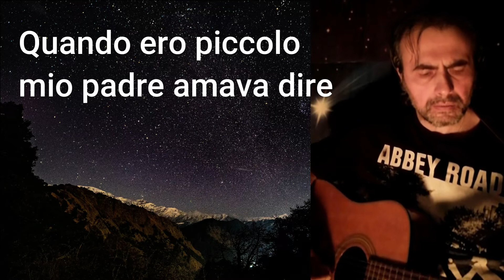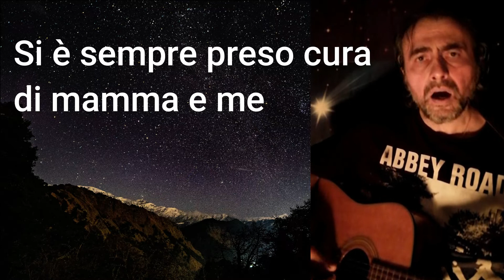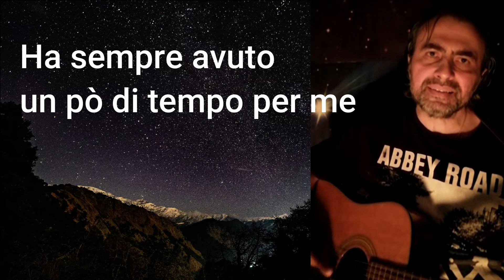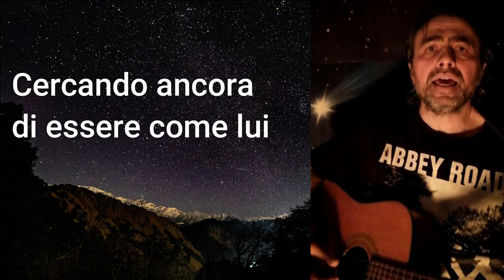AL MIO PAPA'..........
I STILL CAN'T SAY GOODBYE (CHET ATKINS).